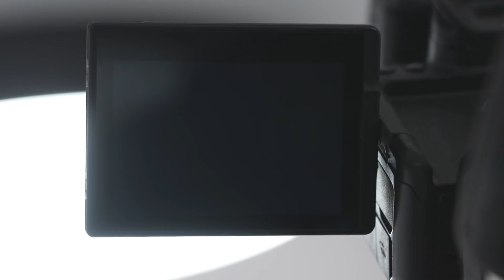במטבח של מירי - מירי מארחת את עז תלם וארוחה רומנטית עם הבעל יורם - פודי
מתכון לעוגת רולדה שוקולד וניל

לכל מתכוני התוכנית –
מכשיר נינג'ה בשימוש במתכון פלפל חריף ממולא בשר:
מעבד מזון מקצועי נינג'ה Ninja Food Processor Professional BN653
מעבד מזון נינג'ה עוצמתי לעיבוד מזון אחיד, ערבול, קיצוץ וריסוק כל מרכיבי המזון ולהכנת ממרחים ורטבים, כל סוגי הבצקים, סלטים, מחיות לתינוקות ואוכל בריא לכל המשפחה. מתאים להכנת 1 ק"ג בצק תוך 30 שניות!
כולל, 2 דיסקים איכותיים, אביזר בעל 4 להבי קיצוץ לתוצאה מושלמת, אביזר לישת בצק וספר מתכונים בעברית!
אודות פודי –
אודות נינג'ה –
 נינג'ה זה אורח חיים בריא, מהיר ונגיש.
כמעט שאין אדם שלא מכיר את מכשירי הנינג'ה: הבלנדרים, השייקרים, מעבדי המזון, הגרילים, עולם הבישול באוויר חם וסירי הלחץ שעשו מהפכה במטבח הביתי, והפכו אותו לבריא יותר מאי פעם. בשנים האחרונות, מגוון מוצרי החברה רק הולך וגדל, וכולל את הפיתוחים והחידושים האחרונים בתחום – כאלה שמאפשרים להכין שייקים ששומרים על הערכים התזונתיים של כל הרכיבים ואף כאלה שמאפשרים הכנת ארוחה מלאה תוך דקות כמעט ללא שימוש בשמן. העוצמה של מוצרי הנינג'ה, יחד עם הוורסטיליות שלהם והטכנולוגיה החדשנית, ללא ספק הופכים אותם למוצרים הנחשקים ביותר בעולמות הבישול והמטבח כיום, ולשם מותג מוכר ונפוץ בכל בית בישראל.
אז לאחר שבחרתם להתחדש ולהשקיע במכשיר איכותי מבית SHARK NINJA, אל תתפשרו גם על חווית השירות הטובה ביותר, חווית שירות של נינג'ות, בדיוק כמו שמגיע לכם.  מאות אלפי לקוחות כבר יודעים שאין תחרות למכשירי הנינג'ה הנמכרים על ידי היבואן הרשמי. אצלנו, בשריג אלקטריק, היבואנים הרשמיים של מוצרי נינג'ה בישראל – תהנו מאחריות מלאה ושירות אדיב וזמין לכל אורך הדרך ובמגוון ערוצים.
אודות שריג -
קבוצת שריג, היבואן הרשמי של מותגי החשמל המובילים בעולם
אנחנו משווקים, מפיצים ומעניקים שירות מלא כבר יותר מ-40 שנה. מוצרי החשמל שלנו מגיעים באיכות ובהקפדה על תקנים בינלאומיים. סטנדרט השירות אצלנו הוא מצפן וערך עליון שמחייב אותנו בכל יום לאחריות, מקצועיות וזמינות מלאה.
למוצרי החשמל שלכם בבית – יש בית.
אנחנו משקיעים המון בקהילת הלקוחות שלנו. בכל בקשה ופניה אנחנו פועלים במסירות מלאה ומעניקים אחריות על מגוון מוצרינו.
כדי להבטיח זמינות מלאה – אנחנו מפעילים למעלה מ- 20 מעבדות שירות בכל רחבי הארץ ומחלקת שירות לקוחות מרכזית לשירות ותמיכה.
חשוב לנו שתיהנו באמת מהמוצרים שלנו. לכן אנחנו לא מפסיקים ליצור ולרכז עבורכם אינספור מתכונים, המלצות וטיפים חשובים לתחזוקה ושימוש נכון במכשירי החשמל שלנו – כדי להבטיח שגם אתם תיהנו מהמוצרים הטובים בעולם. והכל במגזין עשיר ומגוון.